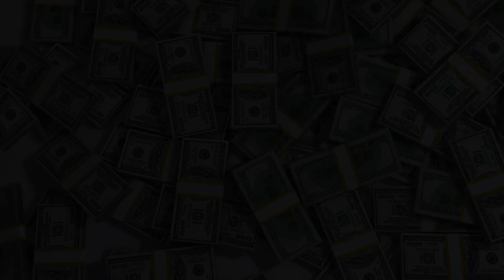Sente Solidão? entenda a causa raiz Aprenda Como Eliminar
Sente Solidão? entenda a causa raiz , para que possa limpar do sistema emocional
Com terapia Guiada Do Projeto destrava Prosperidade
Projeto  destrava Prosperidade link com aula gratuita

Projeto Gratuito destrave sua Mente Gratuito
Não sei por quanto tempo vou ter disponível

Como sair do estado de solidão e causas possiveis